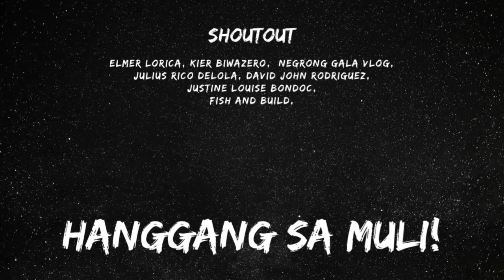Solo FISHING Catch and COOK on a ROCK | Y3E29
Catch and cook on a rock to get through the day using my fishing gear!

Be a channel member and get access to perks!

SPINNING REEL OUTFIT
Shimano 21 Ultegra 2500HG
Rod: Major Craft Ceana CNS-782 (Light)
Mainline: 8lb
Leader line: 15lb

All my fishing tackle is available here at FISHING VILLA TACKLE & OUTDOOR

Y3-FISHÉDEX:
1. Tilapia (Arroyo) - 7
2. Snakehead (Dalag) - 10
3. Giant Snakehead (Toman) - 2
4. Unknown A - 2
5. Starry Triggerfish (Pakol) - 1
6. Mayan - 44
7. Martiniko - 7
8. Native Catfish - 7
9. Crescent Grunter (Bugaong) - 8
10. Tilapia - 1
11. Jaguar - 3
12. Bangus - 4
13. Trevally (Talakitok) - 4 + 1
14. Lizard fish (Tuko) - 2 + 1
15. Threadfin Salmon (Mamale) - 1
15. Yellow Snapper - 2
16. Xray tetra - 1
17. Samol yete - 1
18. Grouper (Lapu) + 6
19. Goat fish + 1